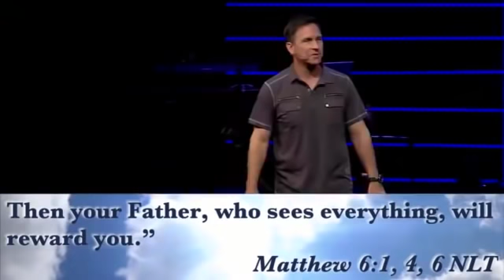John Burke - Imagine Heaven - " Rewards That Last "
Rewards That Last - John Burke - author of "Imagine Heaven" - based on the study of  1000 Near Death Experience cases